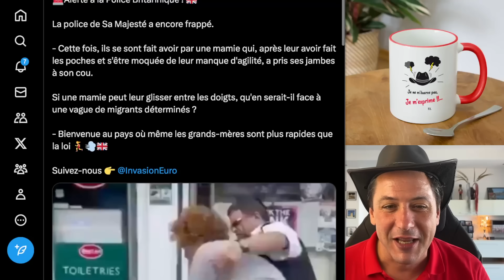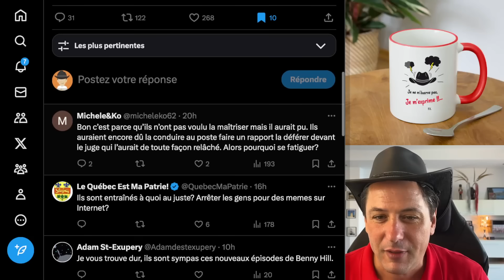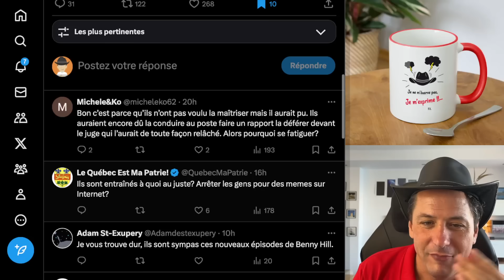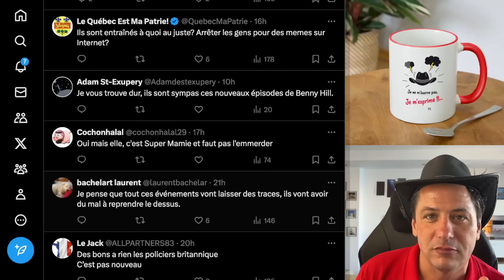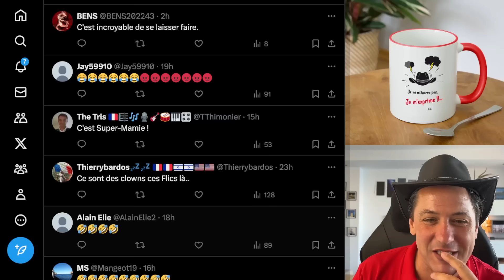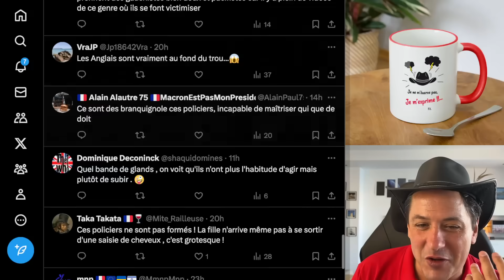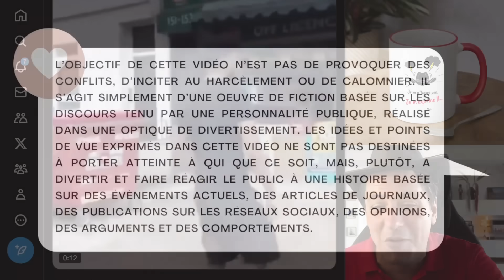La Mamie Plus Rapide Que La Police : Un Échec Historique Au Royaume-Uni !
Une grand-mère s'est moquée de la police britannique en leur échappant avec une aisance déconcertante, prouvant que même les forces de Sa Majesté ne sont plus à la hauteur. Cet incident embarrassant soulève de sérieuses questions sur la capacité de la police à gérer des situations bien plus complexes. Si une mamie peut leur filer entre les doigts, qu'en serait-il face à une vague de migrants déterminés ? Découvrez l'histoire qui secoue tout le Royaume-Uni et met à nu l’incompétence des autorités.

Clique ici pour découvrir la boutique et soutenir la chaîne avec nos produits dérivés ! ou